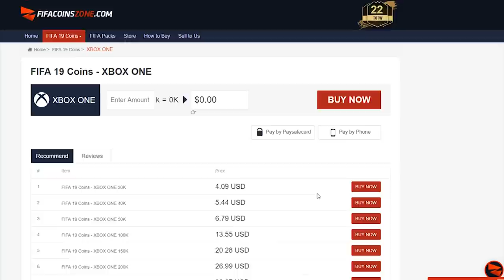INSANE REWARDS! ELITE FUT CHAMPIONS REWARDS! FIFA19 ULTIMATE TEAM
Fifa 19, Ultimate team, Elite, FUT Champions, Rewards, Pack Opening, Red Inform, Player Pick, Insane Rewards, Best Rewards, My Best Pack, My Best player pick